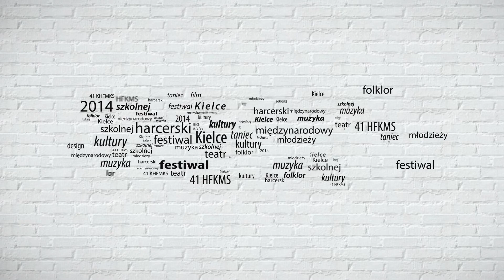41 HFKMS - Świat Folkloru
Koncert "Świat Folkloru" to dla zespołów folklorystycznych biorących udział w naszym Festiwalu możliwość zaprezentowania swoich talentów przed kielecką publicznością. Zapraszamy na reportaż z tego koncertu!